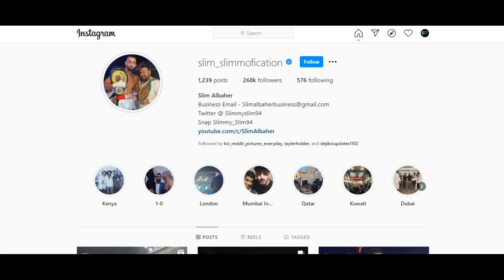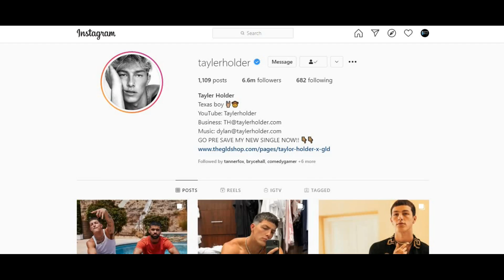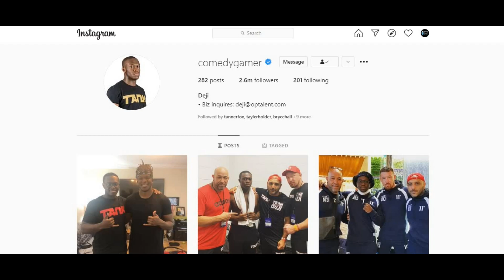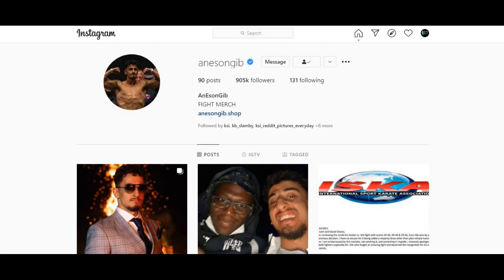Slim Albaher Next Opponent - Confirmed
Hey Guys,
Who do you think Slim Albaher Fight next?

Deji vs Slim Albaher
Anesongib vs Slim Albaher
Tayler Holder vs Slim Albaher

Listen to TKO442 Prodcast “OUT NOW!” on all platform;